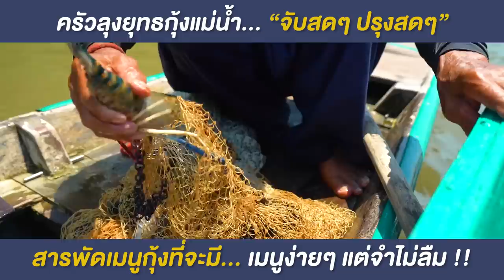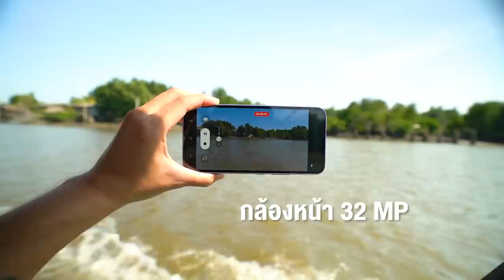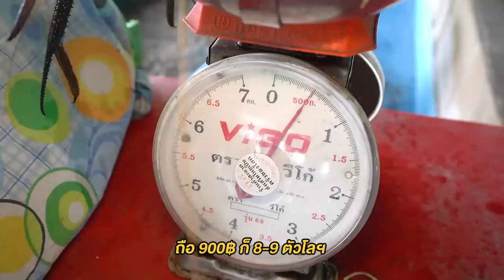ขับรถ 200 กิโล.. เพื่อกุ้งเผาร้านลับกลางแม่น้ำ จับสดๆ ปรุงสดๆ ไม่จองไม่ได้กิน !! @เพชรบุรี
📌 เปิดวาร์ป! ร้านกุ้งเผาลับๆ รถเข้าไม่ถึงแต่อยากบอกให้ทุกคนได้รู้..
กุ้งแม่น้ำแท้ๆ จากบางตะบูน 🦐🤤💕
เนื้อแน่น ซีฟู้ดเด็ด เริ่ดไม่ไหวววววว !!

สายกินเจ้าแม่คอนเทนต์อย่างเราไม่มีพลาดให้ Samsung Galaxy A54
เป็นเพื่อนร่วมเดินทางกันค่า ✨🌈

ร้านที่ 163 : ครัวลุงยุทธ บางตะบูน 📌